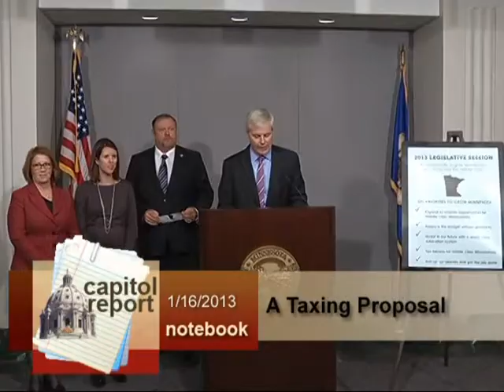Capitol Report: Creating a State Health Insurance Exchange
Facing a March deadline, state legislators are moving intently to create a state health care insurance exchange, where Minnesotans would have an opportunity to compare and purchase health insurance coverage.

On this week's Capitol Report program, Julie Barktey talks with Rep. Joe Atkins, DFL-Inver Grove Heights, house sponsor of a measure establishing the exchange, and Sen. Michelle Benson, who expressed concerns about the federal influence on the potential state service.

Also on the program, Julie talks with Senator Greg Clausen, DFL-Apple Valley, who brings his education experience to the state legislature. Plus, highlights of tax reform measures under consideration at the legislature.